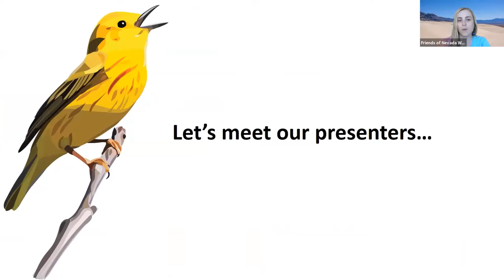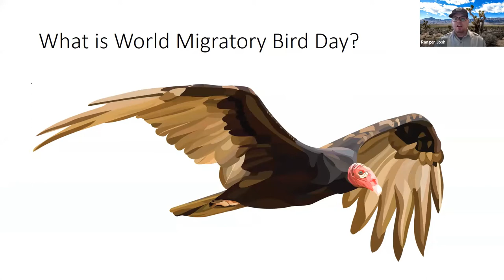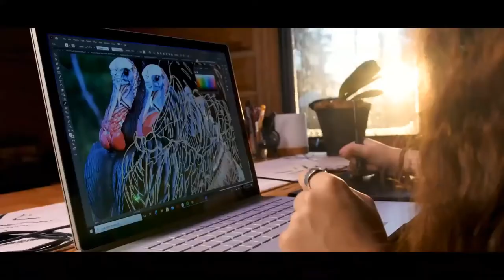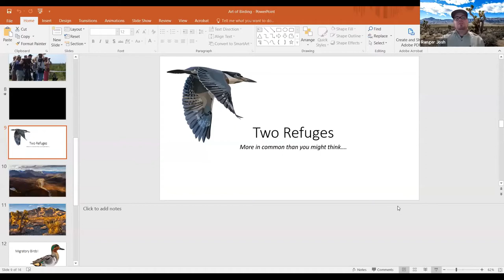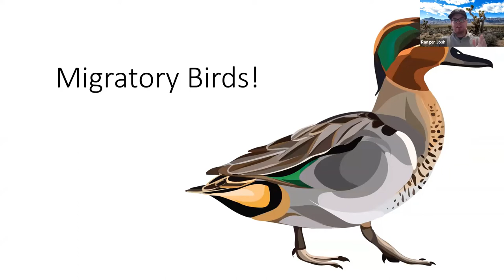The Art of Birding: From Earth Day to Migratory Bird Day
"The Art of Birding: From Earth Day to Migratory Bird Day" online in a Zoom presentation on April 22, 2021. Ranger Josh Contois of the Desert National Wildlife Refuge Complex and Sara Wolman, Visual Information Specialist of the Arctic National Wildlife Refuge and the 2021 World Migratory Bird Day Artist discussed what it means to be an artist working in conservation, the importance of protecting migratory birds, and how both the Desert NWR and Arctic NWR have more in common than some might think.